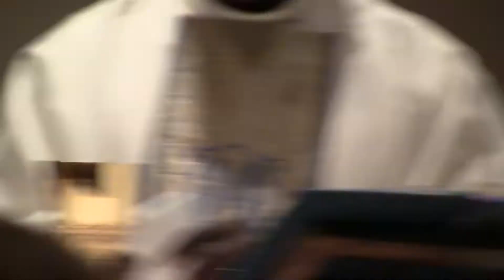143 Prayers of Faithful before Holy Communion